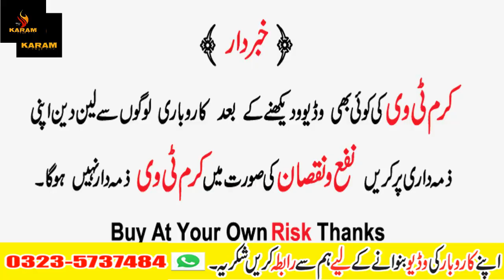Furniture Market In Pakistan ! Cheap Price Furniture In Pakistan ! Furniture Market In Islamabad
Assalam-o-Alikum
Aaj ki video main apko latest style sofa set ke new desings aur cheap price sofa set dikhane hain yeh showroom furniture market islambad pakistan main hai thanks